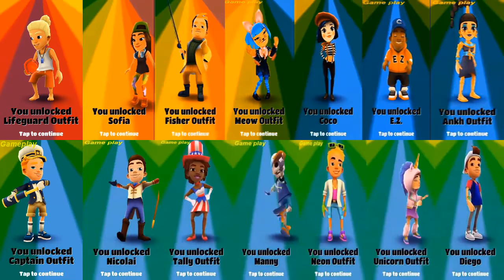Subway Surfers Venice Beach VS Buenos Aires Iceland Tokyo Paris Chicago Saint PeterSBurg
Subway Surfers Monaco VS Chinese Version VS Buenos Aires Iceland Tokyo Paris Chicago Cairo Saint PeterSBurg vsWashington D.C Mexicovs

★ Hoverboard Surfing!